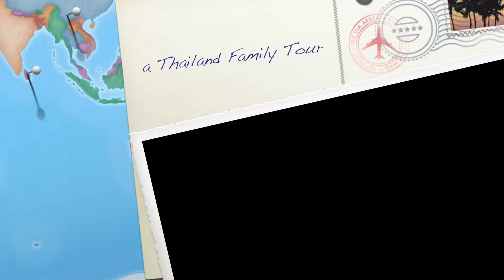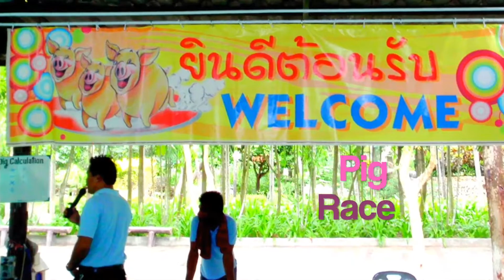Eventful "Stop-Over Tour" at Sriracha Tiger Zoo | Chonburi | Thailand | We.Are.Wanderful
APRIL 26, 2010—Sriracha Tiger Zoo wasn't really in our itinerary when we left Bangkok going on a road trip to Pattaya, and that's why we call it a "stop-over" tour. But we were surely glad to have stopped over for a couple of hours. Marielle and Johan had lots of great time  during our 2-hour tour of Sriracha Tiger Zoo.

This is a short slideshow video of our photos at SRIRACHA TIGER ZOO. Enjoy watching.

Photo/Video Credits:

All photos and video clips used in this video are the exclusive property of Bong and Marie Saculles.